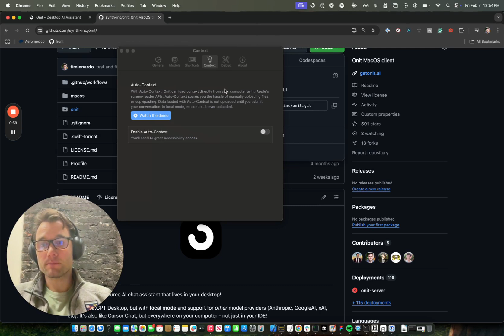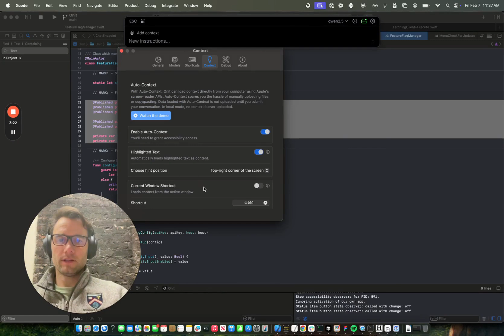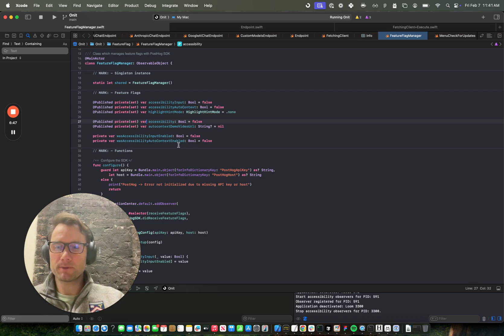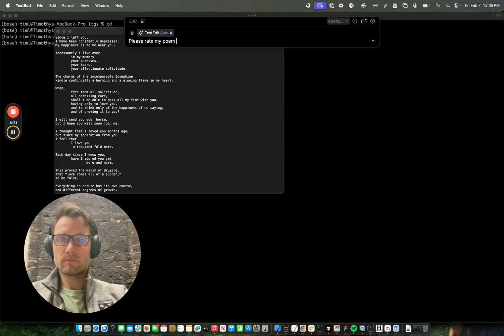Onit V2 - Introducing Auto-Context!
Today, we're announcing V2 of Onit!

Onit is ChatGPT Desktop, but with local mode and support for other model providers (Anthropic, GoogleAI, xAI, Deepseek, etc). It's also like Cursor Chat, but everywhere on your computer - not just in your IDE. Onit is macOS for now.

The source code for Onit is online! You can download a pre-built version:

V2 extends on the original functionality with:

Auto-Context - if enabled, Onit can use Apple’s Accessibility API to automatically load context from your computer:

Auto-Context from Highlights:
If you highlight text on your computer and launch Onit, Onit will read the highlighted text and add it to your prompt as context.

Auto-Context from Current Window:
If you launch Onit with a new shortcut (default: Cmd+Shift+Zero), Onit will read the text from your current window and add it to your prompt as context.

Note: Auto-Context should set up some privacy alarm bells! I discuss starting at 2:05 in the video. To re-iterate, any context loaded via Auto-Context is NOT uploaded unless you submit a chat. In remote mode, context is sent directly to the model providers, not passed through third-party intermediaries. In local mode, context is not uploaded at all.

V2 also adds features not shown in the video:

Deepseek
By popular demand, we’ve added Deepseek as a custom model provider.

Custom Local Endpoints
Running Ollama on a separate GPU machine? Now, you can set a custom HOST and PORT for your Ollama endpoint.

Local Mode Advanced Params
By request, we’ve added some advanced parameters to local inference including: timeout, keep_alive, context_window, temperature, top_k, top_p.

Custom Remote Providers
Upload a custom URL and TOKEN for any remote provider that adheres to the OpenAI API schema. Works with OpenRouter, Groq, Hyperbolic, etc.

Customized Window Size & Positioning
Onit V1 had a default width and always positioned itself in the top right corner. V2 “remembers” the most recent width. So, if it’s too small, expand it, and it stays that way. You can also choose top-right, top-center, or top-left in settings.

Custom Font Size
Customize your font size in settings.